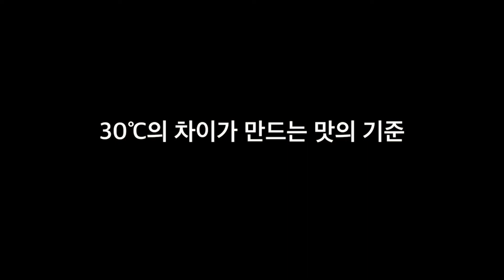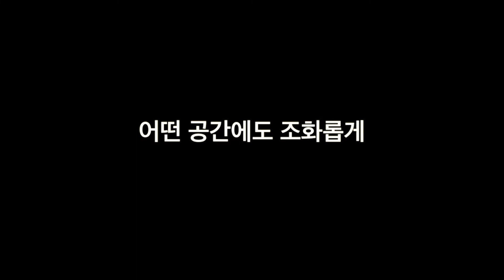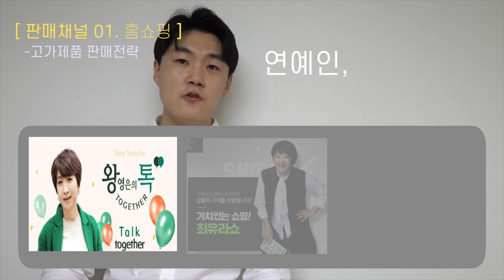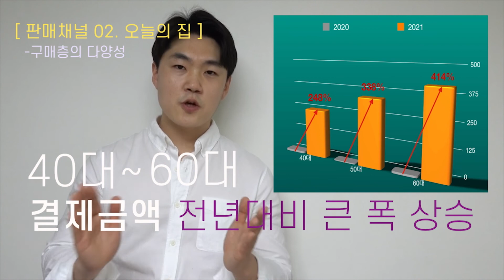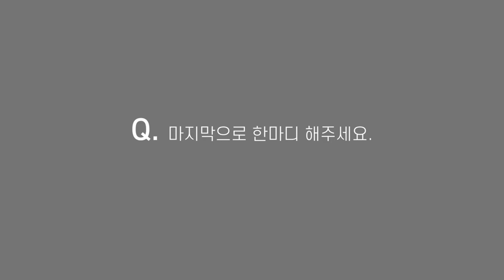LocknLock, 선을 넘다 | 직원들이 말하는 스팀프라이어 S2_2등(김호재)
락앤락 스팀프라이어 S2, 직원입장에서 솔직하게 말씀드립니다!
직원들이 말하는 락앤락 스팀프라이어 S2를 영상으로 확인해보세요.

락앤락 스팀프라이어 S2를 촉맛탱 페스티벌에서 만나보세요
▼촉맛탱 페스티벌 바로가기